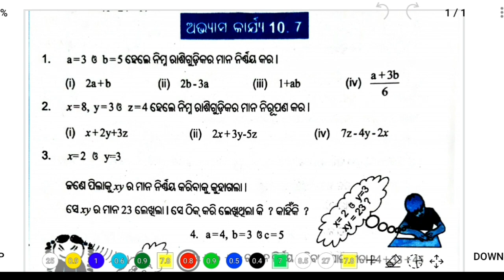ବୀଜ ଗଣିତ | 6 class Math chapter 10.7 odia medium | class 6 bija ganita | class 6 osepa